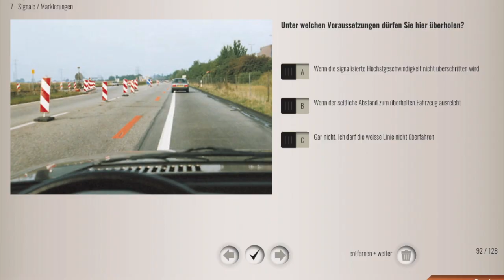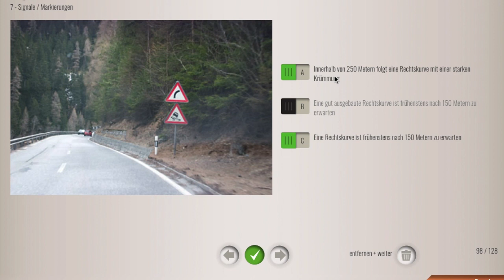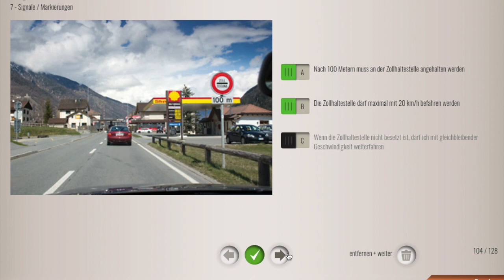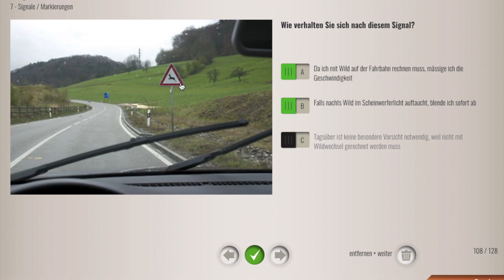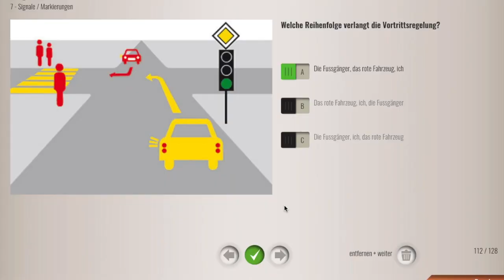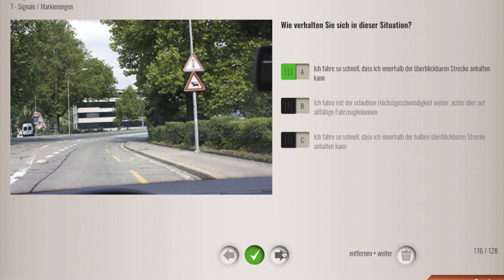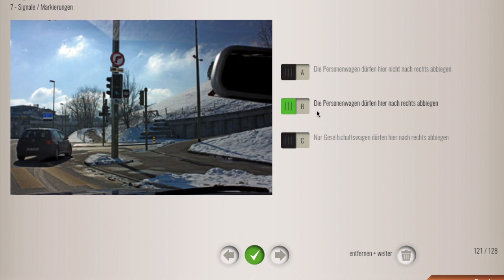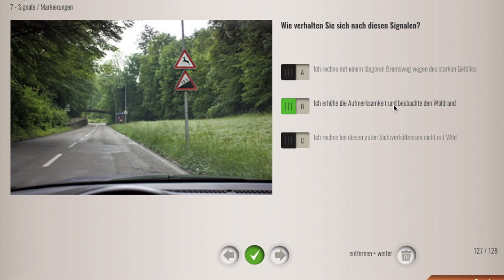7 Signale: Markierungen 91 128